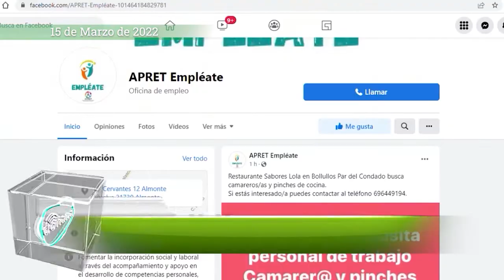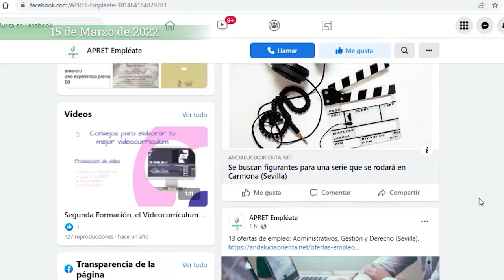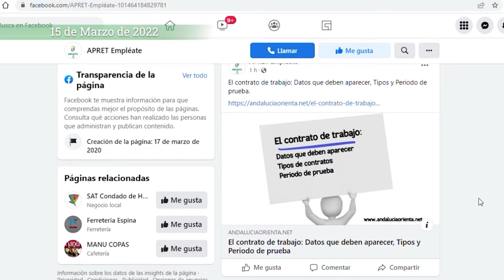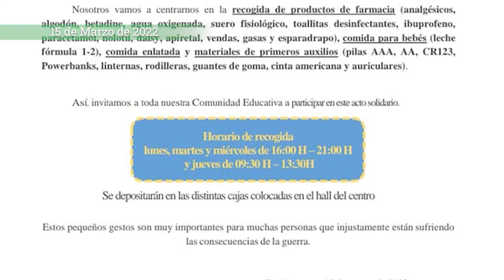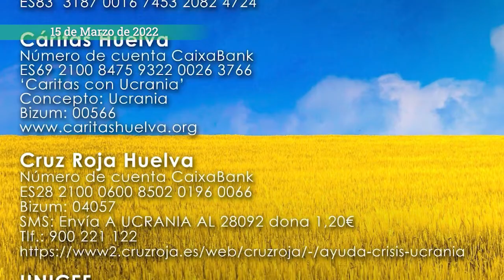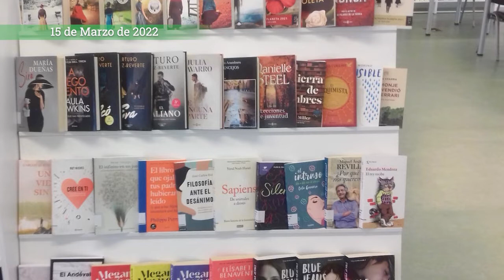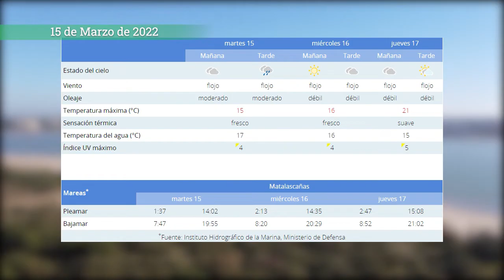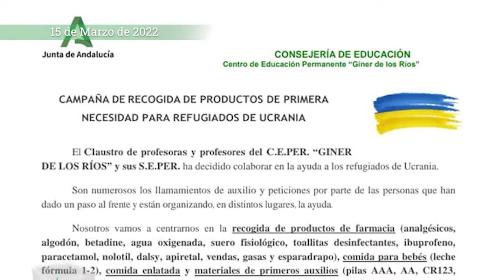Informativo local. Martes, 15 de marzo de 2022.